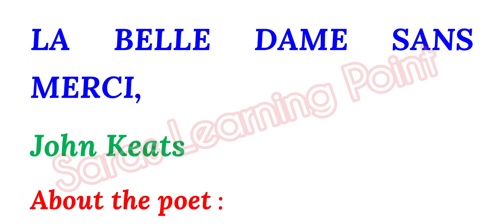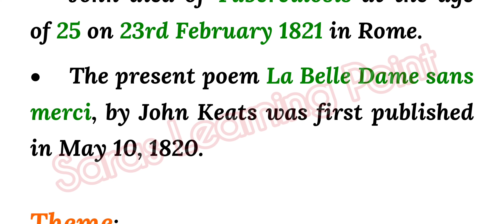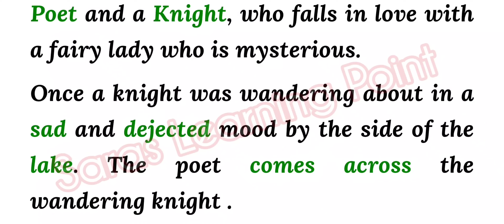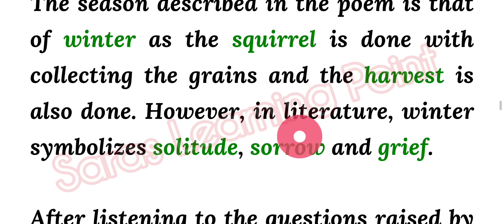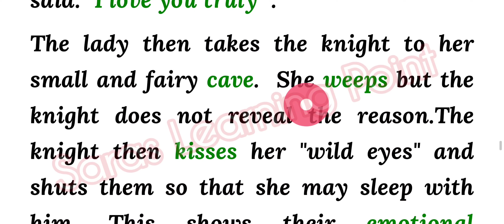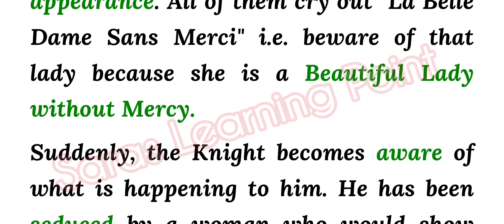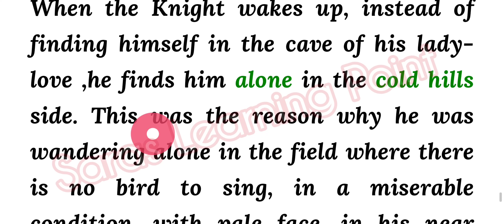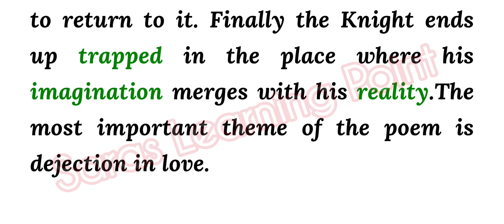La Belle Dame Sans Merci by John Keats Summary and explanation in Telugu, OU III Semester English